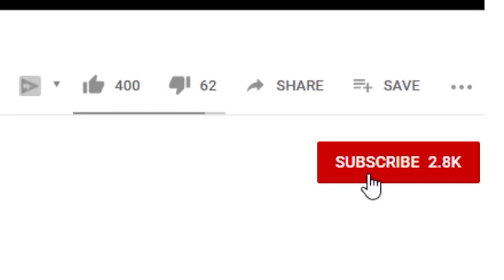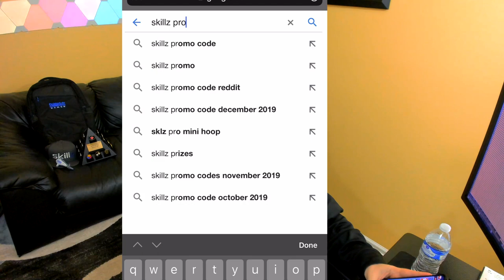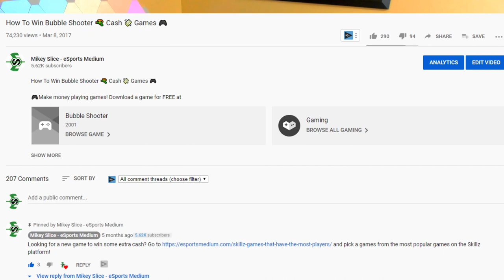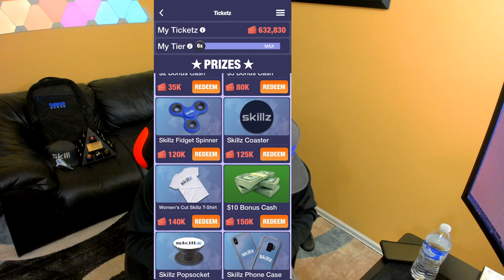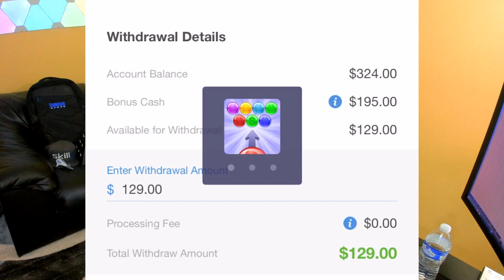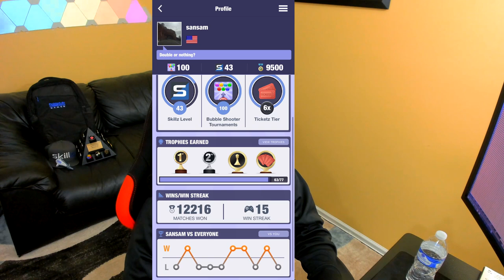I Played Bubble Shooter for $300 WITHOUT Making a Deposit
I'm going to show you how I played Bubble Shooter for $300 without making a deposit

PLAY BIG MONEY ON BUBBLE SHOOTER BY COMPLETING THESE STEPS:

- Download Bubble Shooter Tournaments
(iOS):
- Login or Create a Skillz account
- Play 2 Practice Matches
- Go to the Play section
- PLAY!
- Depositing is not required. Win 25 practice matches and get $2 in Skillz bonus cash to play with!

START PLAYING SUGAR RUSH BY COMPLETING THESE STEPS:

- PLAY!

LOVE MIKEY SLICE AND WANT TO MAKE MONEY PLAYING MOBILE GAMES? HERE'S YOUR NEXT STEPS!

2) BECOME A SKILLZ PLAYER: In order to play Skillz games like this one you're going to need to download a Skillz game

3) FREE MATCH CODES: I go live every once in a while. Use the match code MIKEYSLICEYOUTUBESR in the meantime to get free entries into a $10 prize pool on Sugar Rush: Match 3 eSports

5) CUSTOMIZE YOUR YOUTUBE CHANNEL WITH FIVERR: Get custom overlays and stinger transitions